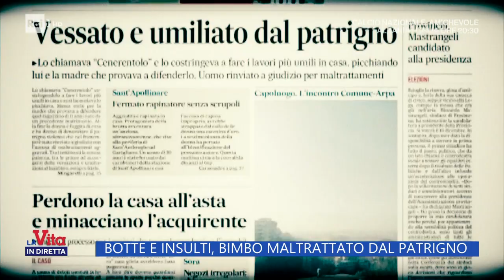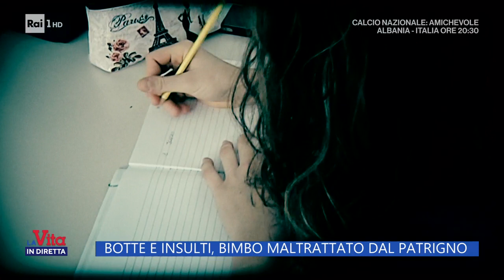Botte e insulti, bimbo maltrattato dal patrigno - La vita in diretta 16/11/2022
- Botte dal patrigno, bambino di sei anni in fin di vita. La madre: "Di' che sei caduto dalle scale"